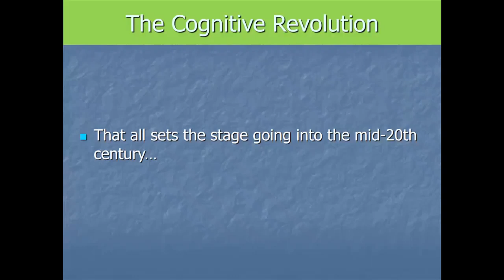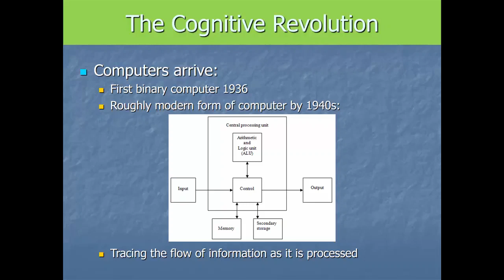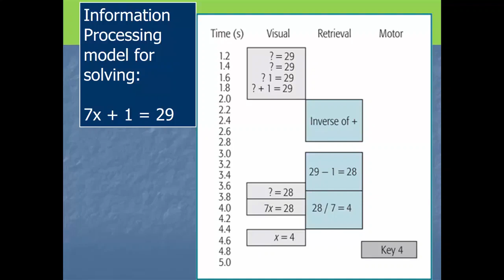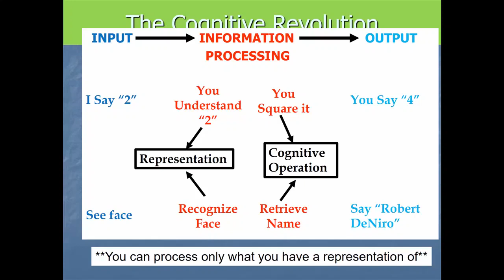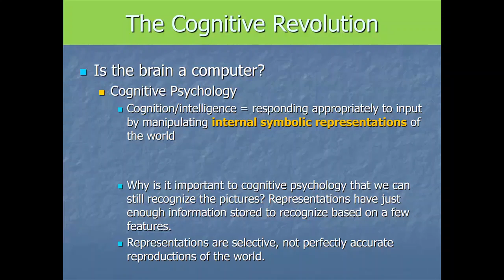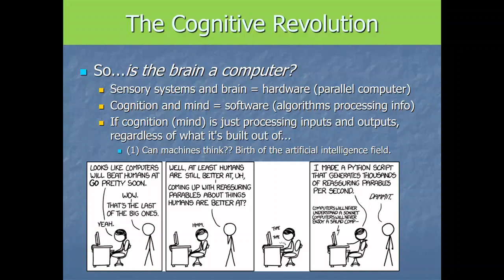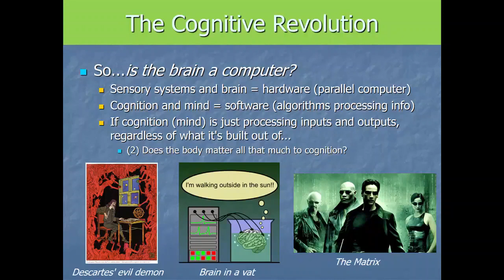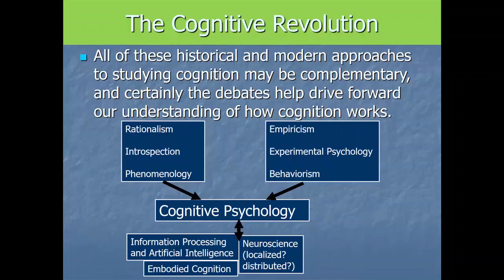Cognitive Psychology - Overview Pt4 - The Cognitive Revolution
Is the brain a computer? Wrapping up the introductory comments and history of cognitive psychology, this video discusses the cognitive revolution and how the development of computers and the information processing approach changed how we think about minds.

This is a lecture video for a university course in Cognitive Psychology taught by Dr. Brian W. Stone. You may wish to play it at x1.25 speed. As with anything taught at the undergraduate level the information here may be simplified, and at higher levels of study there is more nuance to all of it.